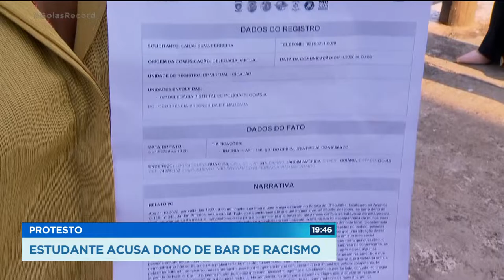PROTESTO: ESTUDANTE ACUSA DONO DE BAR DE RACISMO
UMA ESTUDANTE DE PEDAGOGIA ACUSA O DONO DE UM BAR, NO JARDIM AMÉRICA, DE RACISMO. ELE TERIA COMPARADO O CABELO DELA COM UMA RAPOSA. O CASO ACONTECEU NO SÁBADO E DESDE ENTÃO REPERCUTIU BASTANTE NAS REDES SOCIAIS HOJE À TARDE, UM GRUPO DE PESSOAS SE JUNTOU A ESTUDANTE E FEZ UM PROTESTO EM FRENTE AO BAR.